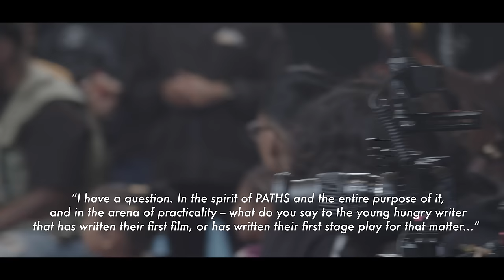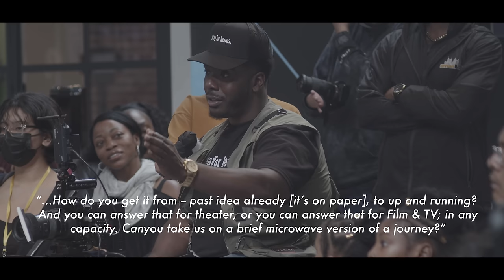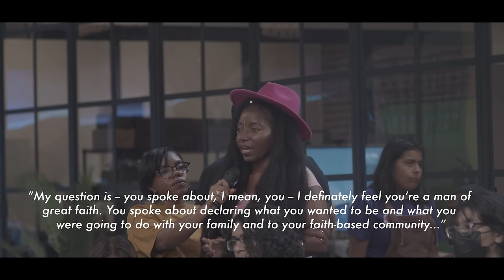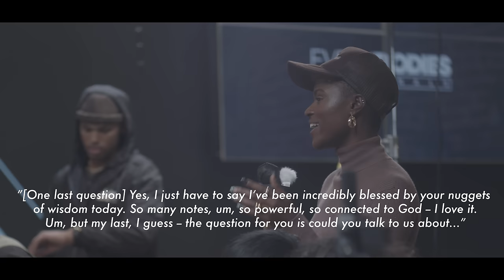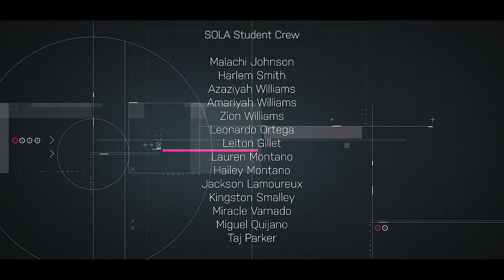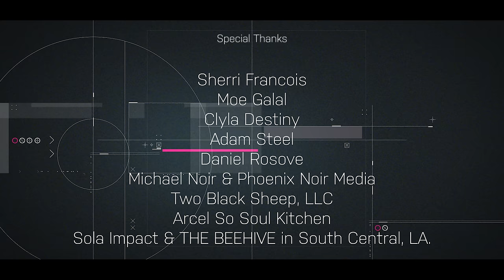How to get into writing and directing with David E. Talbert - PATHS for us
In today’s episode of Paths, our host – Jael Benjamin – speaks with writer/director David E. Talbert who has brought us Jingle Jangle, First Sunday, Almost Christmas and Baggage Claim along with countless sold out plays in theatres across the nation as he discusses his PATH! and transparently tells his story. In this season, PATHS for us and Everybodies Inc. partnered with the youth in Los Angeles Country and SOLA Impact to embark on this journey of knowledge and inspiration. Please be sure to join us here every Tuesday at 7pm for new episodes!

Follow Everybodies Inc.

Support PRAY FOR KEEPS.

VIDEO CHAPTERS
0:00 Slate
0:52 Intro
1:22 Who was David Talbert at Central High School?
3:14 Importance of Grandma
4:20 Basketball Injury
7:00 Career in Radio
10:23 Benefits to being an “add-value” person
17:30 “that’s how God works”
19:22 “the thing we’re chasing the most is chasing us even more”
21:45 Mindset while Directing “Jingle Jangle”
27:22 Transition from Theater to Netflix
33:40 Being better than “good”
37:07 Audience Question #1
39:05 Audience Question #2
40:54 Audience Question #3
43:32 Audience Question #4
51:41 Audience Question #5
57:40 Audience Question #6
1:01:00 Thank you Mr. Talbert!
1:02:27 David Talbert’s Manifestation
1:05:30 Closing
1:05:59 Credits